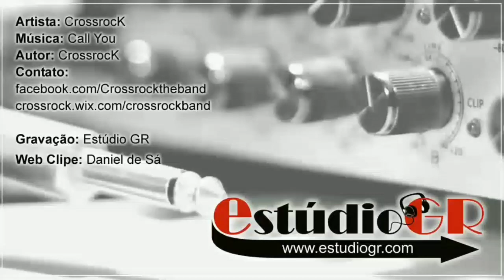Crossrock - Call You (Tradução)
Crossrock - Call You

Lyrics

   In trouble times
   I think about quitting
   In times of distress

   When hope end
   And I fall so low
   When I can't take anymore

   I call, I call you

   I can not bear the tears
   Rolling down my face
   I feel like I need a hug
   And a help

   Then I knees
   And now
   My troubles come to the end